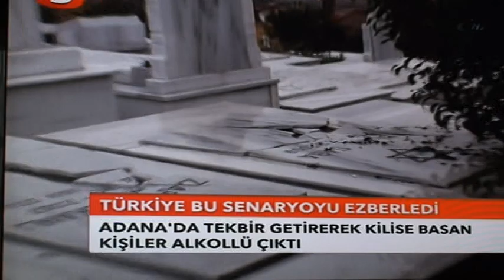STV sarhoş müslüman olamaz